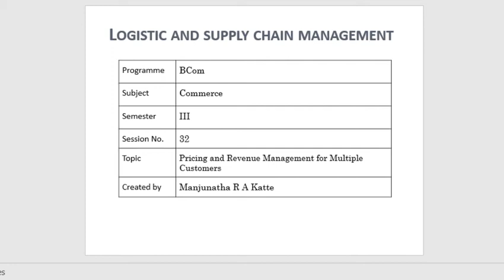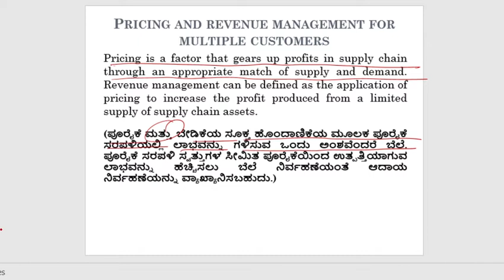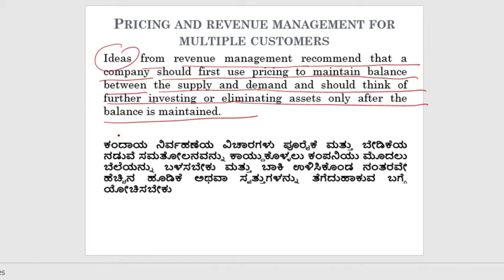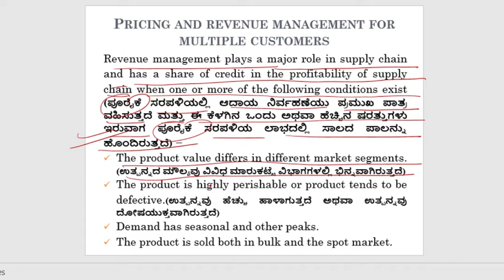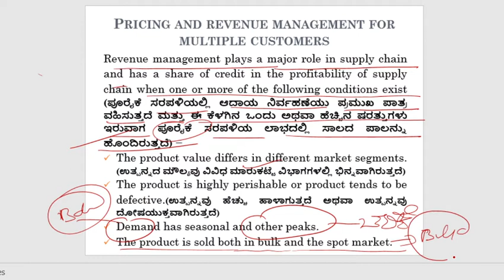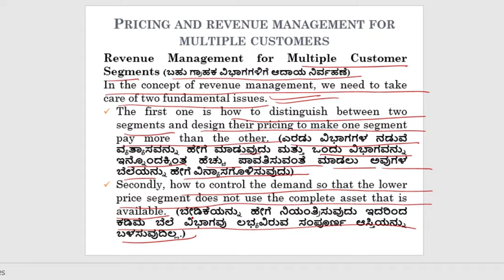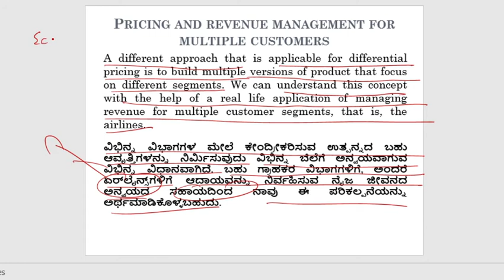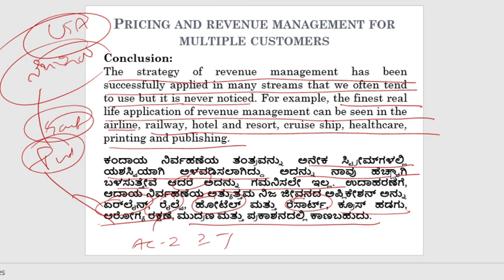Pricing and revenue management for multiple customers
My only purpose is yours success and happiness.
Please do watch videos and study hard.
If any suggestions please share.

Yours Manjunatha R A Katte